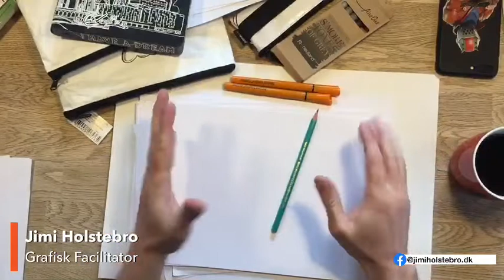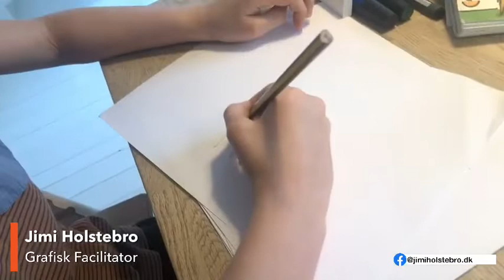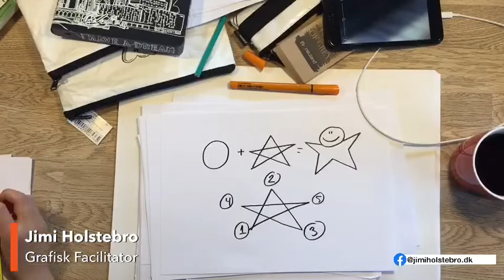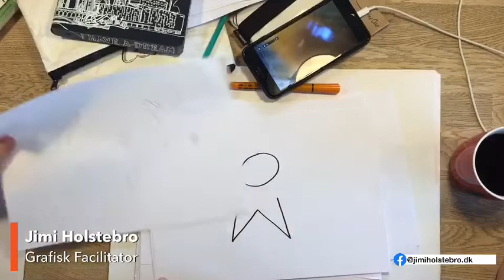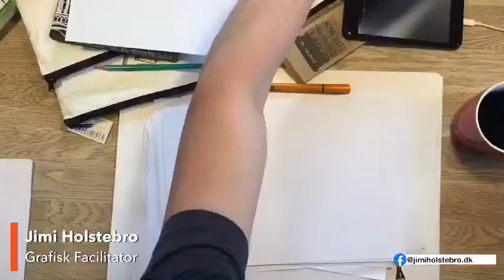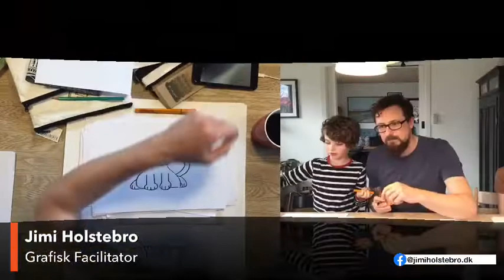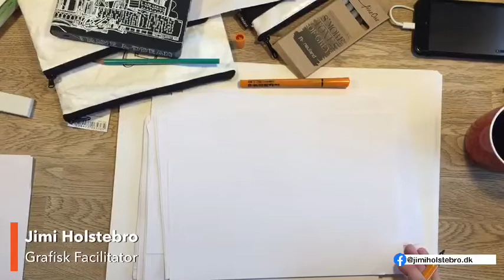Online Tegneskole for alle - sådan tegner du hunde, et stjernemenneske og Tandløs 😃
Vi tegner, kom og vær med 🥰

I dag tegner vi to forskellige hunde, et stjernemenneske og Tandløs 😃

Vi tegner stille og roligt - først med blyant, skitsen er nemlig meget vigtig og så med tusch og farver - husk den sorte tusch tilgiver ikke, når vi først er gået i gang med den 🤪

Nu hvor vi alligevel sidder hjemme, eller har siddet hjemme, i Corona karantæne og skal være sammen, finde på ting sammen - uden sådan rigtigt at kunne være sammen med andre. Så vil vi gerne dele lidt tegnetid - jeg tegner med mine drenge Silas og Felix på 8 og 6 år 😃 - og måske inspirerer det dig til at tegne.

Vi tegner alt muligt - drengene har lavet en liste med ting - du kan byde ind også 🙂 hvad vil du gerne tegne, så hjælper vi med det 😀

Vi tegner ca 20-30 minutter.
Alle videoerne er lavet Live på Facebook og blev lavet mens drengene var hjemme fra skole i Corona-perioden.

Leg endelig med og post gerne jeres tegninger her i tråden 😀

Alle de tusser vi bruger er fra og helt specifikt vil jeg da anbefale det her sæt